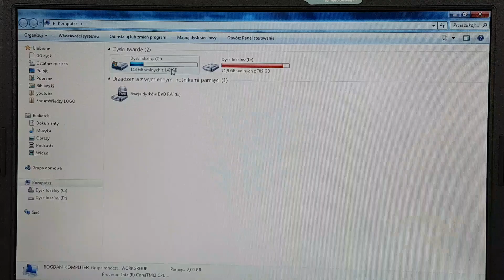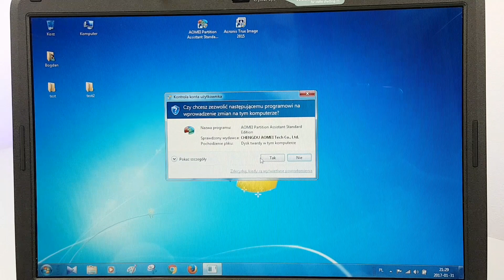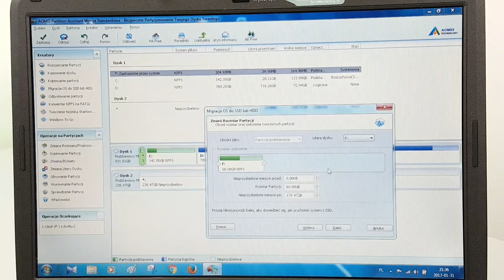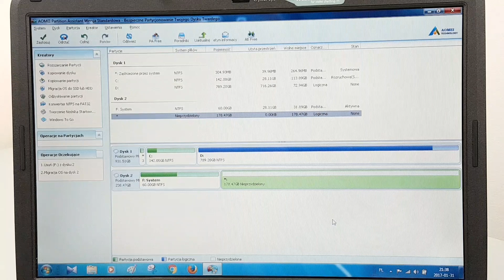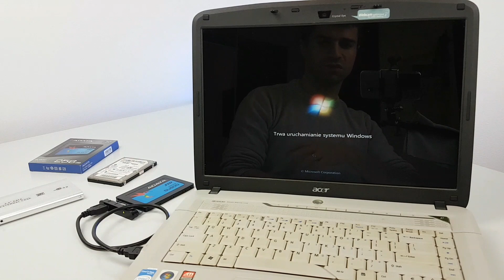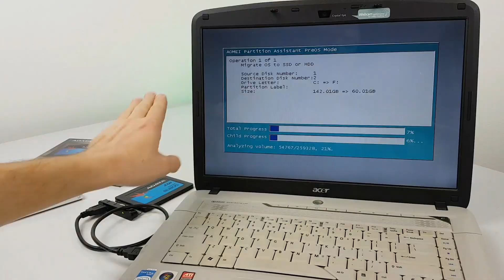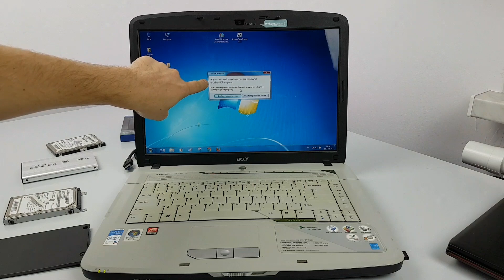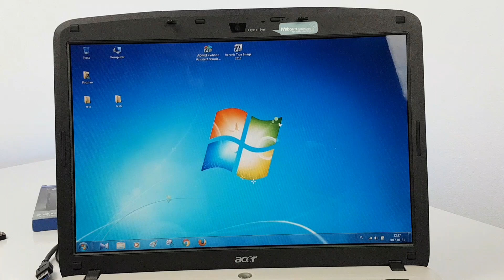Migracja Windowsa na nowy dysk SSD | ForumWiedzy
Poradnik 100% od A do Z dla każdego, kto chce zmigrować system Windows ze starego dysku HDD na super szybki SSD.
Poradnik dotyczy laptopów i komputerów stacjonarnych!

Poniżej poradnik wideo, na którym wszystko masz pokazane krok po kroku, a cała migracja w skrócie składa się z kupna nowego dysku ssd np. 256GB ADATA lub innego, adaptera usb - sata oraz ściągnięciu programu
AOMEI Partition Assistant

z tej strony i realizujemy czynności krok po roku jak na filmie w celu przeniesienia partycji systemowych na nowy dysk. Często stary dysk jest większej pojemności, stąd też musimy zrezygnować z przeniesienia partycji dodatkowych np. dysku "D:", bo się po prostu nie zmieści. Film Poradnik pokazuje wszystko krok po kroku, szczególnie polecam pełną wersję!

👊 Pozdrawiam